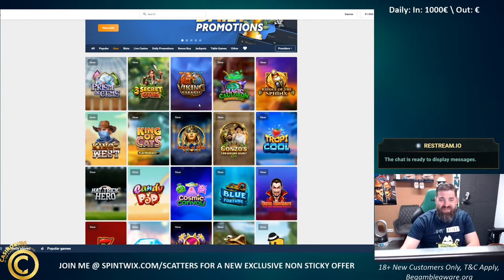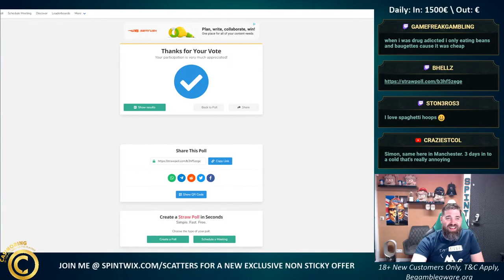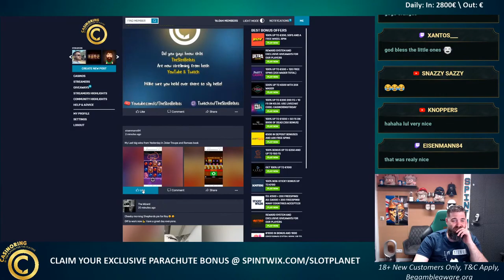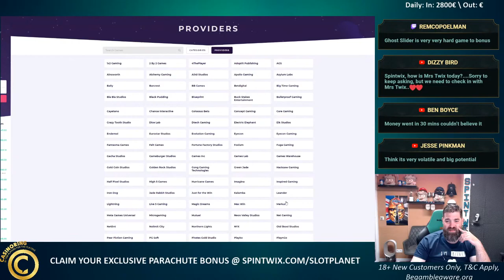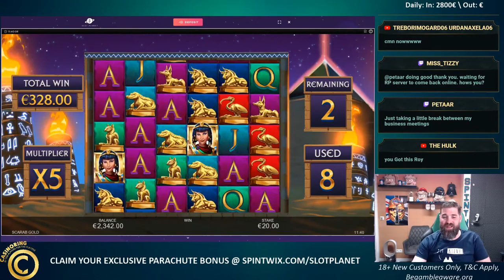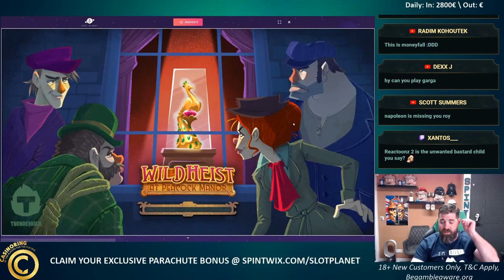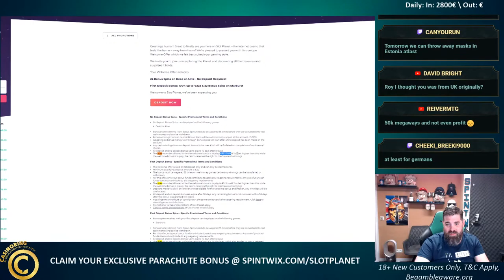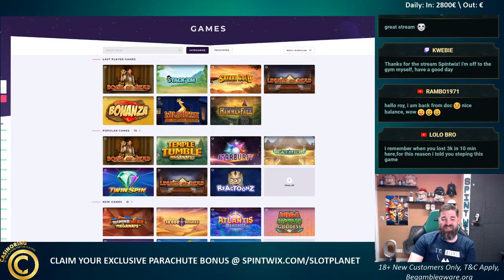Let's go!!! - AWSOME RUN on slotplanet !!